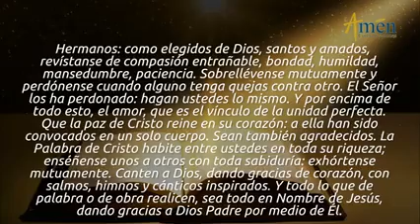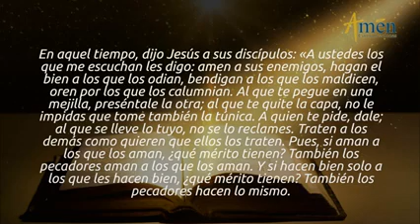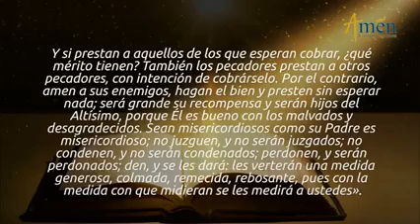Evangelio Jueves con el Padre Carlos Yepes